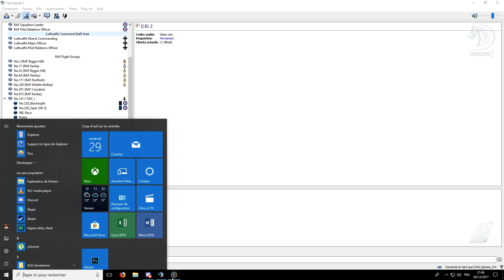IL2 Cliffs of Dover I/JG2 Richthfen on Warbirdsofprey.us Server